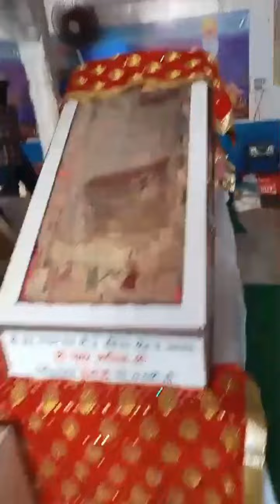ਗੁਰਦਆਰਾ ਚੋਹਲਾ ਸਾਹਿਬ ਡੇਰਾ ਬਾਬਾ ਨਾਨਕ